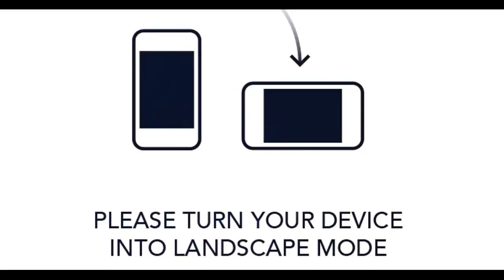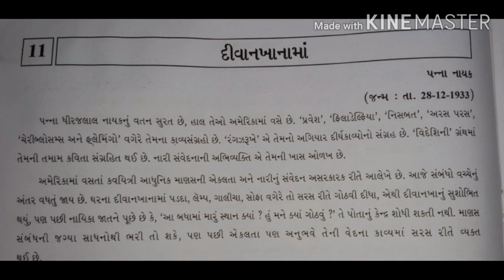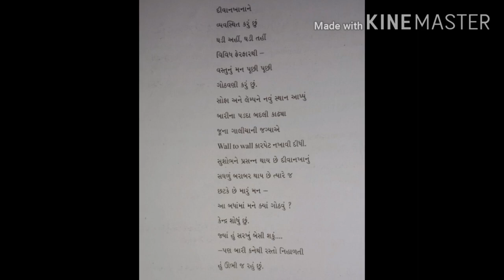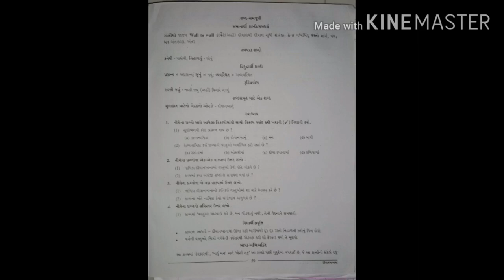30th SEP 2020 , WED # GUJ પાઠ-૧૧ દીવાનખાનામાં # STD -1OTH